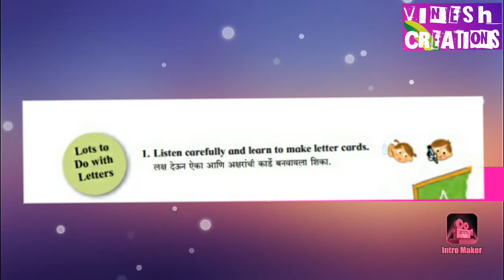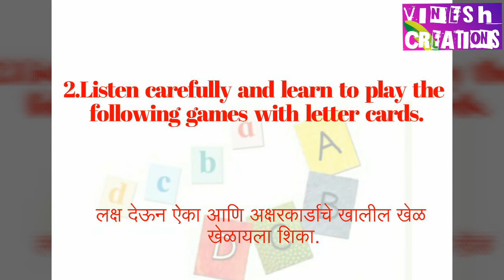Lots to Do with Letters | Game 1,2,3 | std Three | My English Book Three |इयत्ता तिसरी इंग्रजी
Maharashtra state board curriculum, class Three, subject English (marathi medium)

 video is for educational purpose only. copyright disclaimer under section 107 of the copyright act 1976 ,allowance is made for" fair use" for purposes such as criticism ,comment, news reporting ,teaching, scholarship and Research. fair use is a use permitted by copyright statute that might otherwise be infringing.n